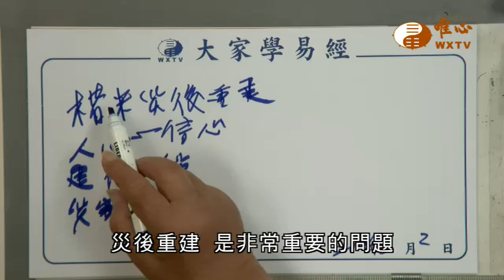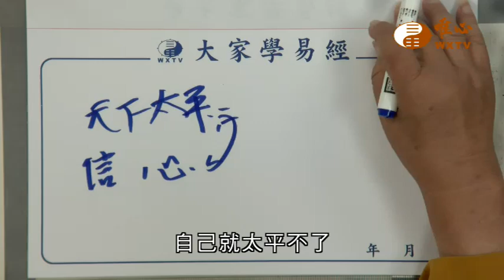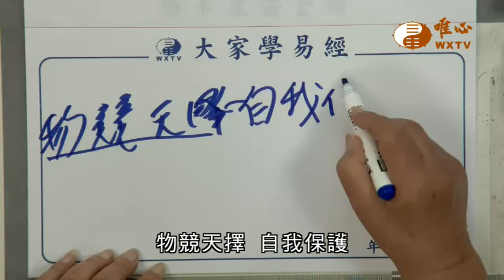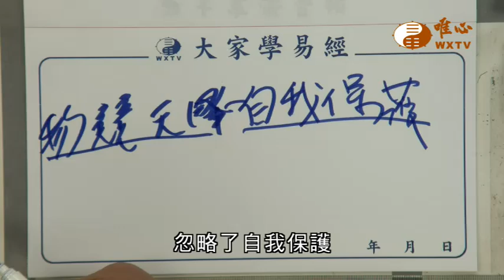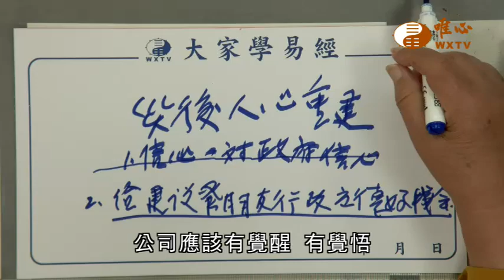凱米災後重建【唯心天下事4176】｜ WXTV唯心電視台